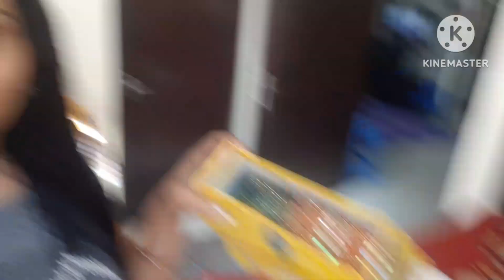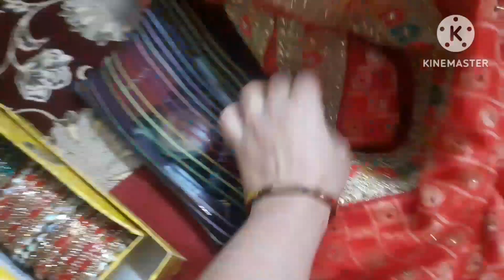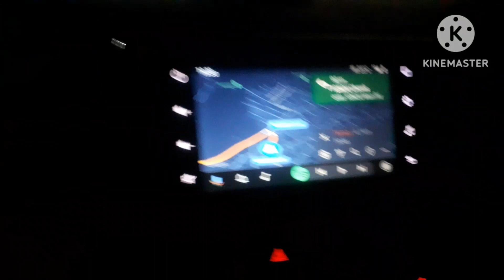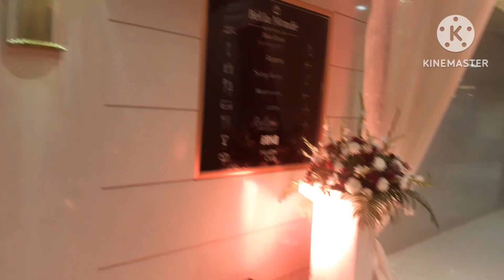💁‍♀️पहली बार गए Delhi में शादी attend करने//देखो कैसी रही//Indian Wedding//lots of Food// or बारात💞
पहली बार गए Delhi में शादी attend करने//Indian Wedding//lots of Food// or बारात